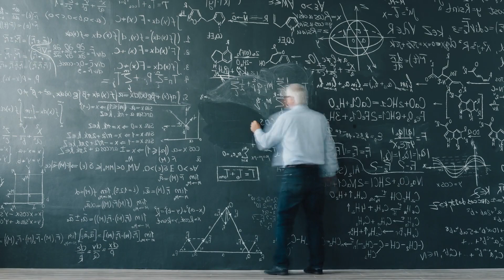Medical School [Royalty-Free Music. Free Download at strk.in/zDrGPQ]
The dreamy and ambient qualities of the soundtrack would create a relaxing and hopeful atmosphere, which would align well with the intense and emotional journey of medical school. It would also add a sense of suspense and build up in certain scenes.

00:00:00 Math Madness
00:00:25 University Lesson
00:00:50 School Days
00:01:16 Pottery Workshop
00:01:41 Grandfather and Grandson Playing Chess
00:02:06 Interactive Science Museum
00:02:31 Sad Boy at School